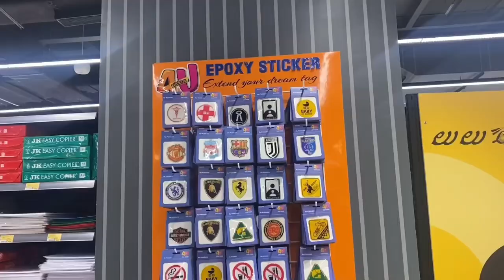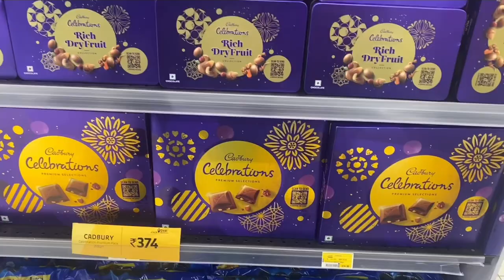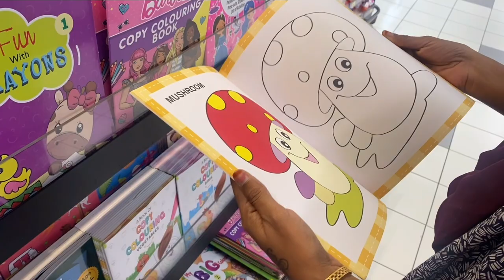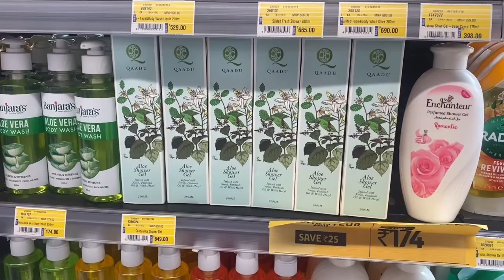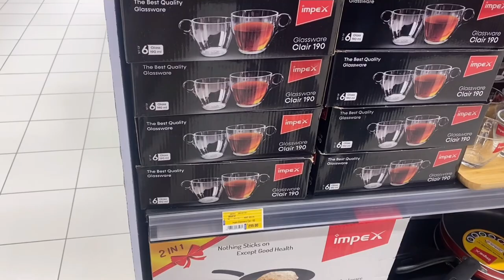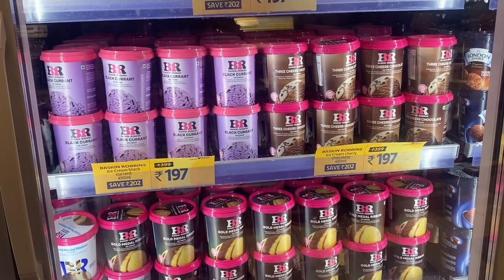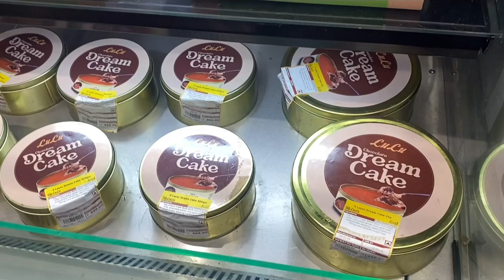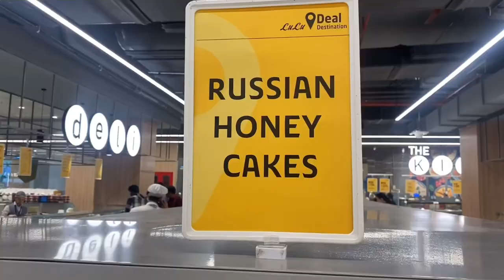Sankranti offers at Lulu mall || Kukatpally || Hypermarket